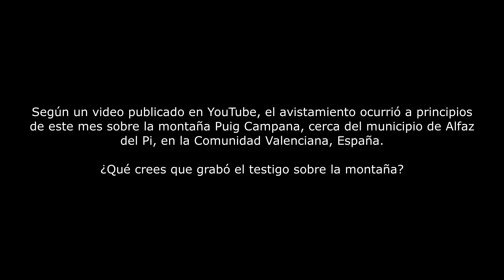Un astrónomo graba un OVNI mediante visión nocturna en una montaña de España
Noticia completa en

Según un video publicado en YouTube, el avistamiento ocurrió a principios de este mes sobre la montaña Puig Campana, cerca del municipio de Alfaz del Pi, en la Comunidad Valenciana, España.

¿Qué crees que grabó el testigo sobre la montaña?